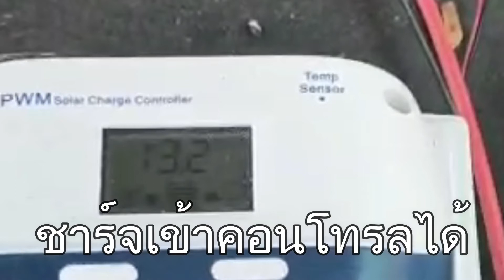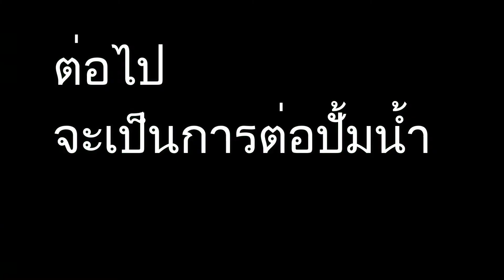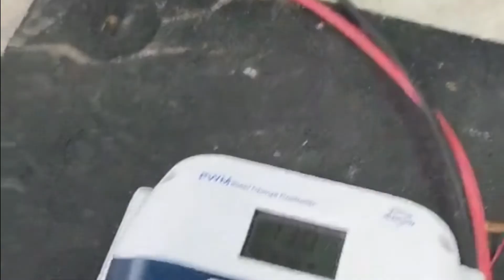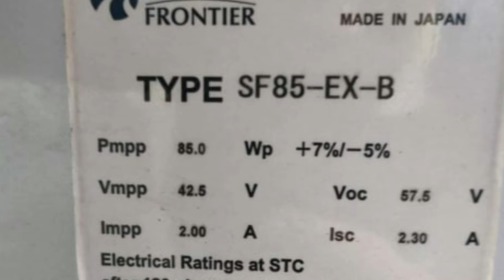การทำงานของคอนเวอร์เตอร์ ใช้แผง 85 วัตต์ กับการชาร์จแบต และ ใช้กับปั้มน้ำ 12 โวลล์ 340 วัตต์